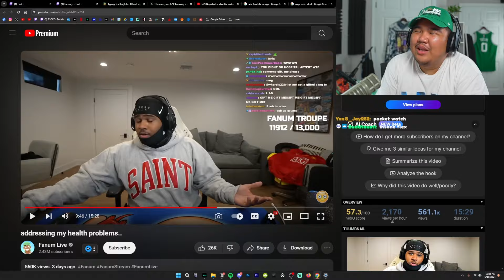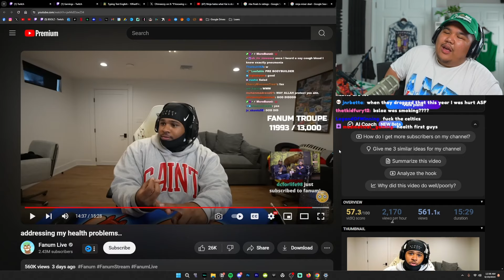Fanum Almost Lost His Life From Eating Too Much...